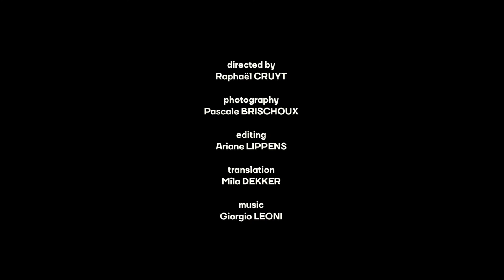MOMO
Born in 1974 in San Francisco, MOMO works primarily in the area of public art.

directed by
Raphaël CRUYT

photography
Pascale BRISCHOUX

editing
Ariane LIPPENS

translation
Mila DEKKER

music
Giorgio LEONI